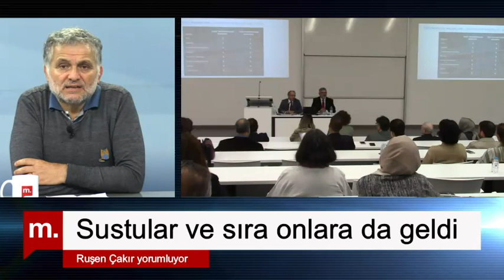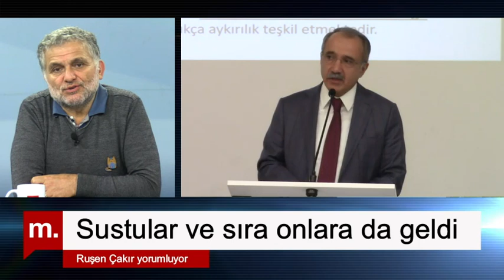İstanbul Şehir Üniversitesi olayı: Sustular ve sıra onlara da geldi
14 Kasım 2019 İstanbul